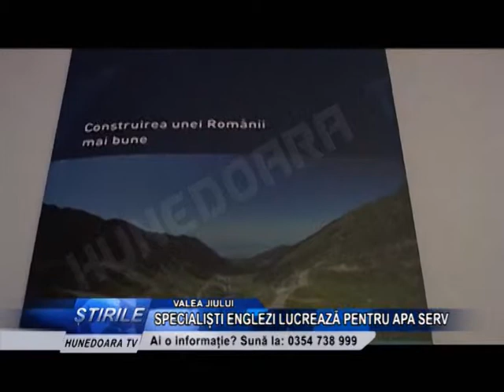SPECIALIȘTI ENGLEZI LUCREAZĂ PENTRU APA SERV